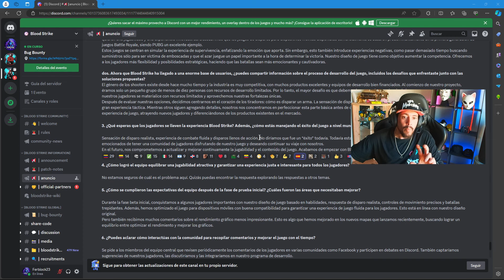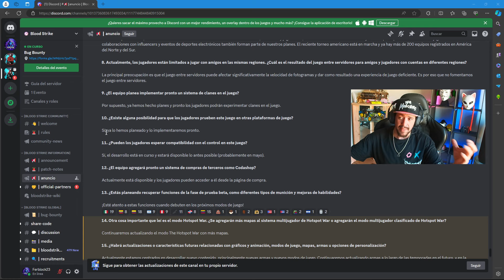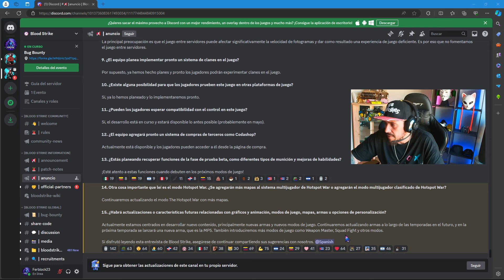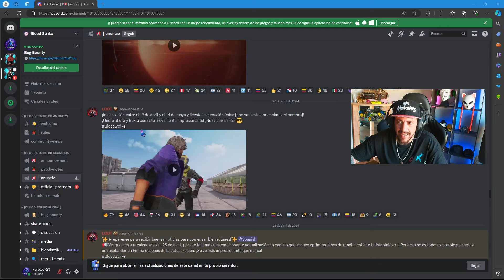SE VIENE NUEVA ARMA-- MP5 -- y mas ... en BLOOD STRIKE